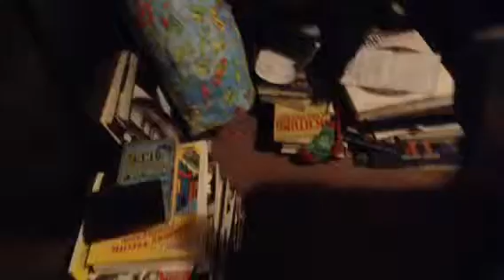henzer vlogs intro